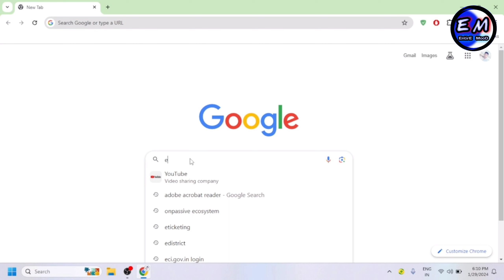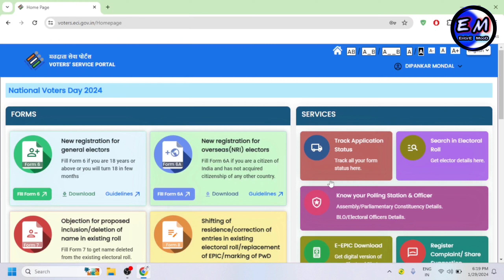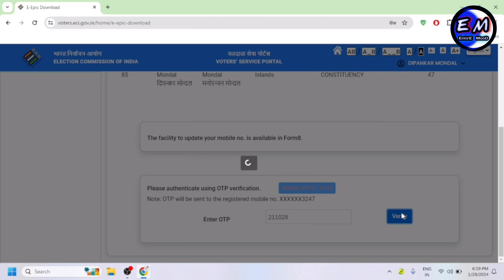Forget Voter id correction Reference no.| How to know status about voter id correction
D